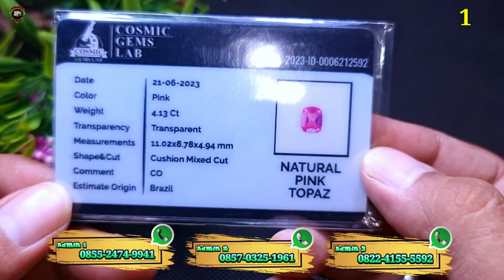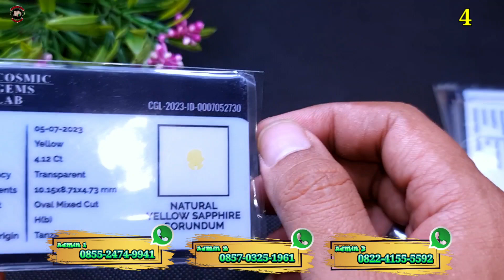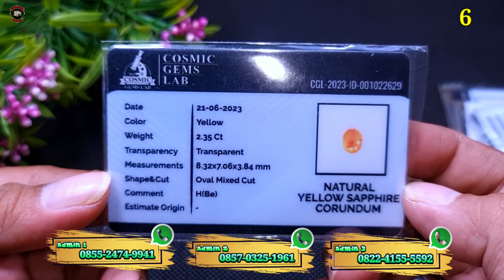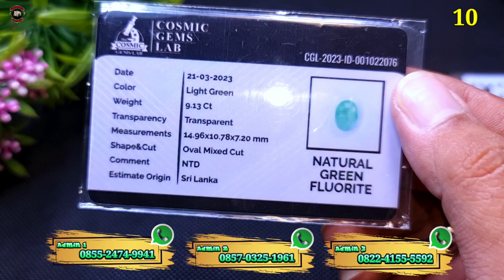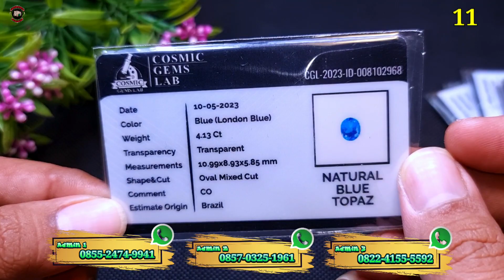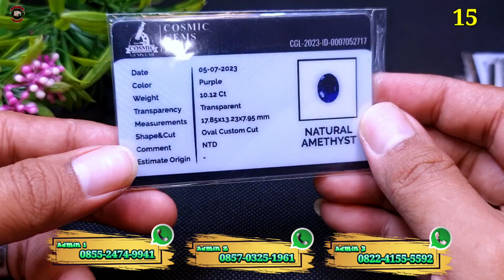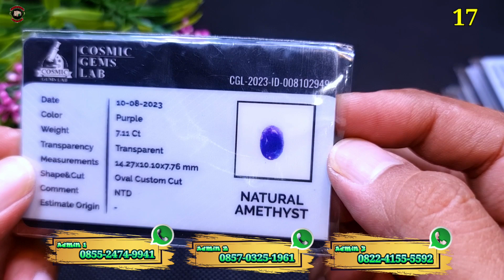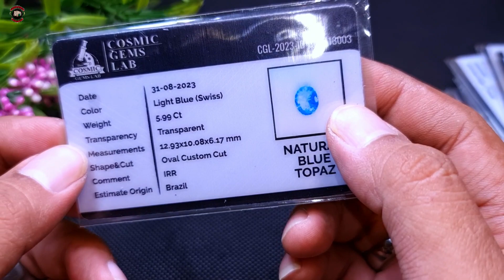BOS BATU JUAL CINCIN PERMATA HANYA 300RIBU SAJA❗RUBY CORUMDUM, B;LACK SAFIR, BLUE TOPAZ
Jika Dulur-Dulur berminat Silahkan Hubungi Kami di

mudah-mudahan perbatuan akik Nusantara bisa berjaya kembali.